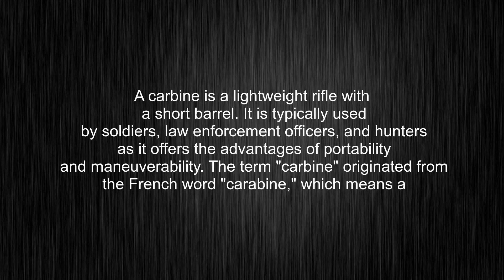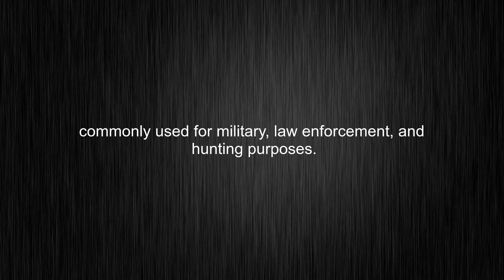What's the meaning of "carbine", How to pronounce carbine?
This video tells you what "carbine" means, how to pronounce it, provides a pronunciation guide and an accurate definition.
00:00 Pronunciation
00:31 Meaning

- What is the meaning of carbine
- How to say carbine
- What is the definition of carbine
- How to pronounce carbine

Visit our free audio/video dictionary tutorial to learn how to correctly pronounce words/names and to learn their meanings, definitions, just like carbine definition and meaning in Merriam-Webster, carbine definition and meaning in Collins English Dictionary, carbine definition and meaning in The Oxford English Dictionary, carbine definition and meaning in Longman Dictionary of Contemporary English, carbine definition and meaning in Cambridge Advanced Learner's Dictionary, and more.